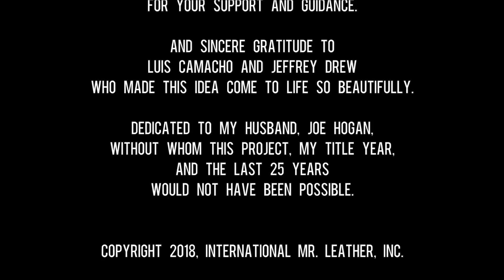Remember Me, Featuring IML 2017 Ralph Bruneau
International Mr. Leather 2017 Dr. Ralph Bruneau is the 39th man to win the title of International Mr. Leather, or IML. As Dr. Bruneau stepped aside and prepared to welcome the 40th IML titleholder, he gave the IML 2018 contestant class and contest audience a parting gift—this video.

IML is a Leather event that occurs during Memorial Day Weekend in Chicago, IL.

Executive Producer: Dr. Ralph Bruneau
Producer: Jeffrey Drew
Director: Luis Camacho

This video is archived at the Leather Archives & Museum in Chicago, IL.